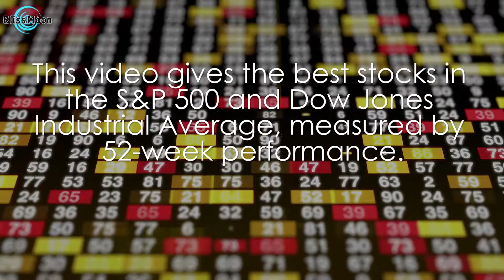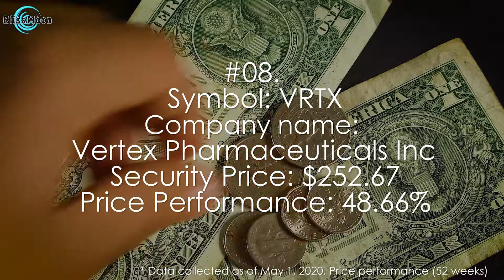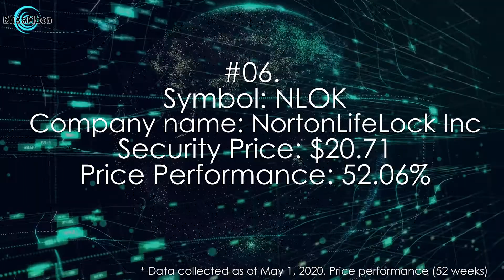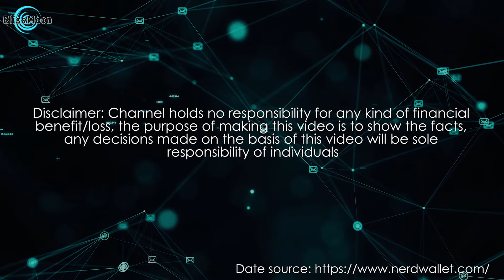20 BEST PERFORMING STOCKS [MAY 2020]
20 BEST PERFORMING STOCKS [MAY 2020]
WHERE TO INVEST
BEST PERFORMING STOCKS
BEST STOCKS AS OF MAY-2020
BEST STOCKS 2020
LATEST STOCKS
S&P 500 and Dow Jones BEST PERFORMING STOCKS.